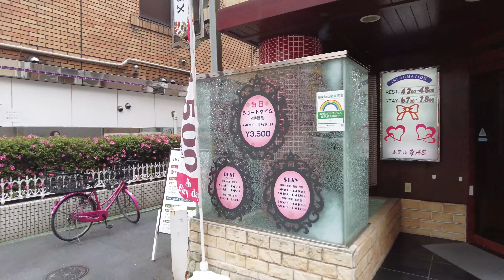【４Ｋ】walk in Uguisudani【鶯谷をお散歩】2021年5月12日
東京の鶯谷を散歩しました
電車やホテルなど古き良き街です
I took a walk in Uguisudani, Tokyo
It is a good old town such as railroads and hotels
我在东京的Uguisudani散步
这是一个很好的老城区，例如铁路和酒店
도쿄의 우구 이스 다니를 산책했습니다
철도와 호텔 등 옛 도시입니다
Je me suis promené à Uguisudani, Tokyo
C'est une bonne vieille ville comme les chemins de fer et les hôtels
Eu dei um passeio em Uguisudani, Tóquio
É uma boa cidade velha, como ferrovias e hotéis